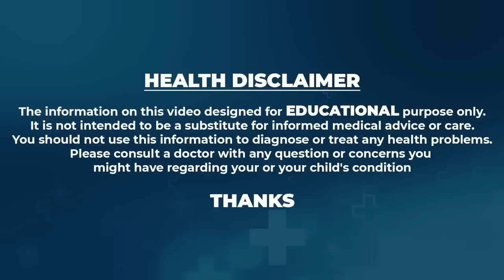ఈ గింజలు చిటికెడు తింటే ఆపకుండా గంటలు గంటలు చేస్తారు అంగం మెత్తబదదు | Natural Men Health Tips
Watch ► ఈ గింజలు చిటికెడు తింటే ఆపకుండా గంటలు గంటలు చేస్తారు అంగం మెత్తబదదు | Natural Men Health Tips |